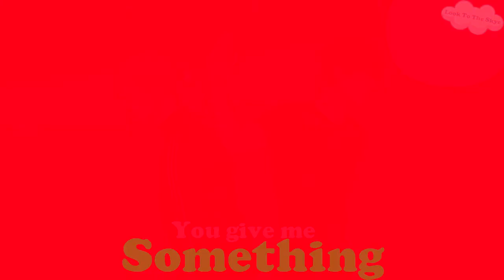Multifandom - Colour (B-Day Vid)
Hiya , It That Time Again For Another Birthday Video :D
I Decided To Do Something A Bit Different This Year By Trying 2 Use Webtoon And Manga Couples So There Is A Few Anime Clips Thrown In But It Is Mostly Still Image Editing.
Also I Tried A Few New Thing So I Really Hope U Like It :D

Couples / Media

- Jiwon & Dong-Gyun (BJ Alex) 0:00

- Katsuya & Kyoko (Fruits Basket) 0:10

- He Tian & Mo Guan Shan (19 Days) 0:20

- Hak & Yona (Akatsuki No Yona) 0:32

- Lan Zhan & Wei Ying (Mo Dao Zu Shi) 0:42

- Natsume & Mikan (Gakuen Alice) 0:53

Ruve & Aristia (The Abandoned Empress) 1:03